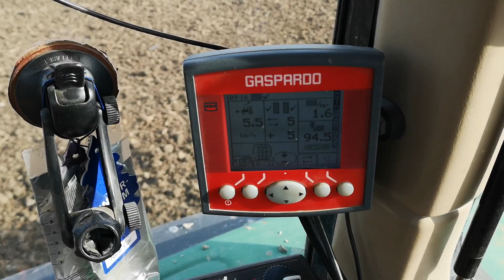Sjetva ječma 14.10.2019 syngenta jallon(2)